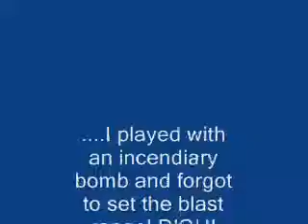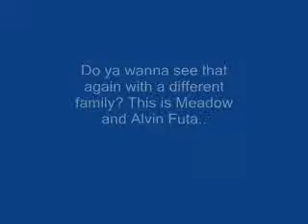Fun With Toilets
Ever flush a toilet when someone's in the shower and have them get doused with hot or cold water? It's just the same with the Sims!